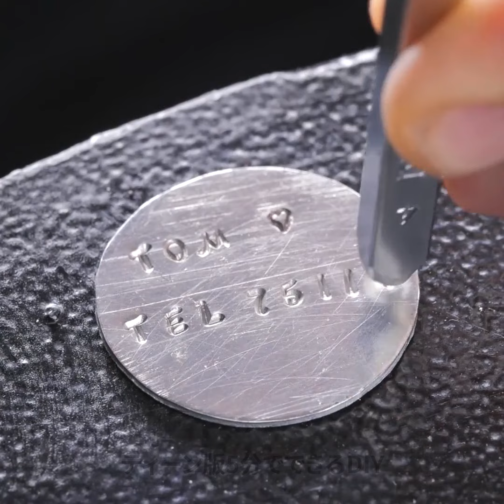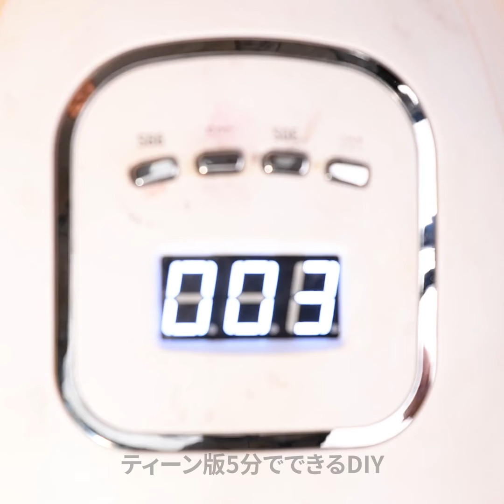あなたの愛するペットのための面白くて役立つ工作